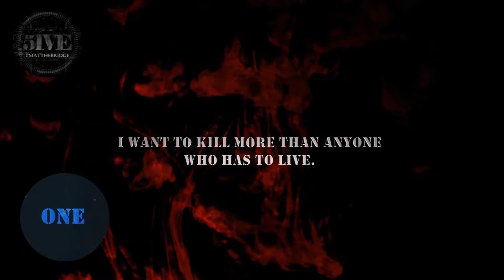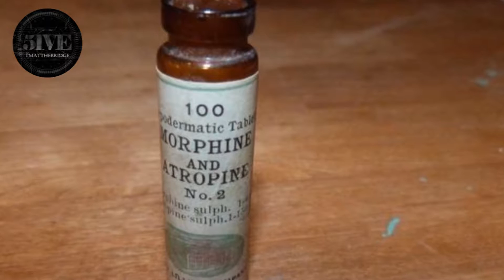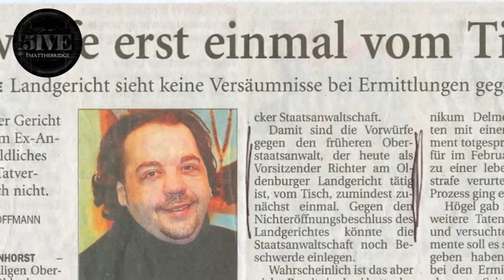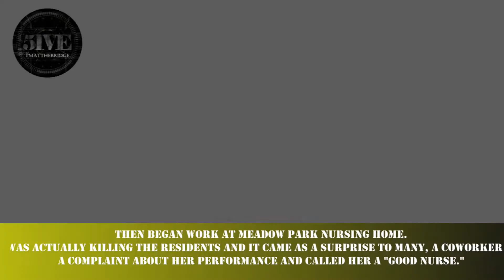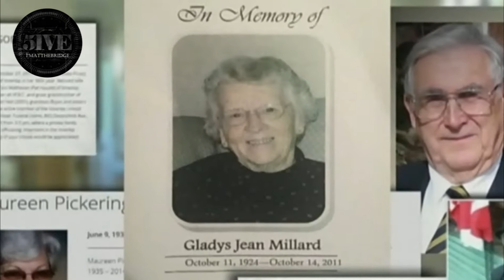5 Most Notorious Homicidal Nurses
Nurses , love them hate them they're an important and integral part to the hospital and doctors system as they help them with important thing. They take care of patients,administer drugs and do other tasks that doctors don't have time for. The nurse is someone you have to trust, you don't a choice. And, we're all familiar with the serial murderer. They go around taking the lives of people mostly without care of concern--they're psychopaths, and what will surprise you is that some of them--or at least what wont is that some of them are nurses. It's obvious, honestly, people are put in situations where they are powerless. From Germany, to the UK and even the USA and Canada--I'mAtTheBridge, and in this video we discuss 5 of the most notorious nurses in history that killed.